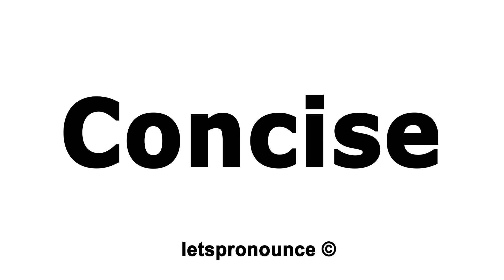How to Pronounce Concise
We will teach you how to pronounce English words correctly. This channel is all about improving your English Pronunciation through English Jokes, Tongue Twisters, Most Common Words and Trending and Pop Culture Words. We are also the #1 resource for English Tongue Twisters on YouTube.

In this video we'll show you how to correctly pronounce:  Concise